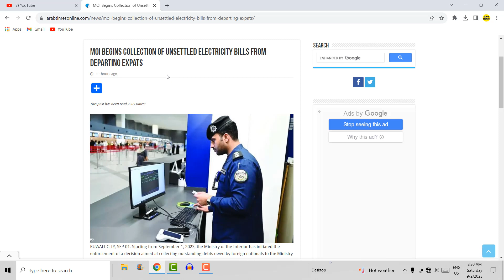02 septamber 2023 कुवैत की बड़ी खबर Kuwait Hindi news/Kuwait Gulf news update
02 septamber 2023 कुवैत की बड़ी खबर Kuwait Hindi news/Kuwait Gulf news update